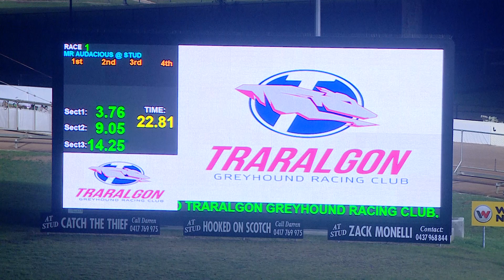TRA FRI 21 JUN 24 R1